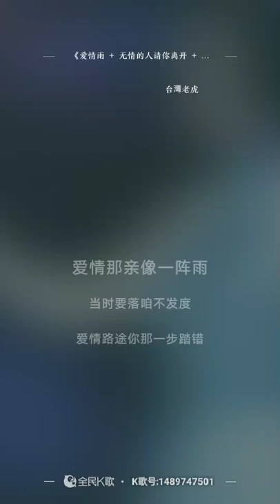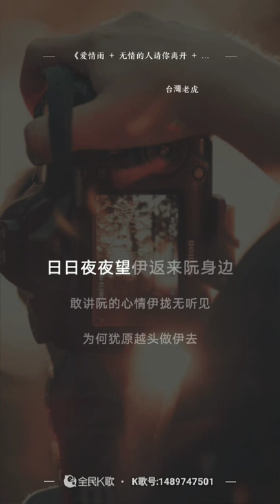虎哥唱 江蕙組曲 ( 愛情雨 & 無情人請你離開 & 想起伊 & 返來阮身邊 )